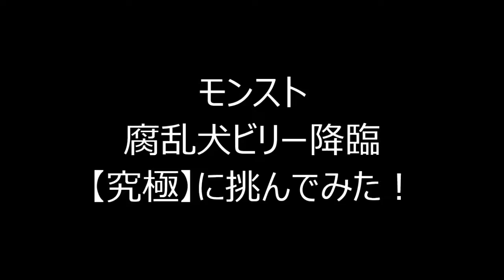モンスト 腐乱犬ビリー降臨【究極】に挑んでみた！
【パーティー】
　　イザナミ

　　アポロ（神化）
　　　貫通タイプ、AGB
　　　広範囲エナサが雑魚、ボスに効果大

　　阿修羅
　　　反射タイプ、AGB
　　　敵との隙間で壁カンすると大ダメージ
　　　爆発SSは雑魚、ボス同時に撃破

　　アーサー（神化）